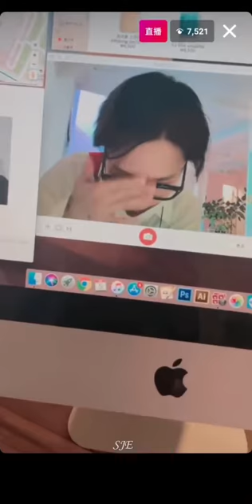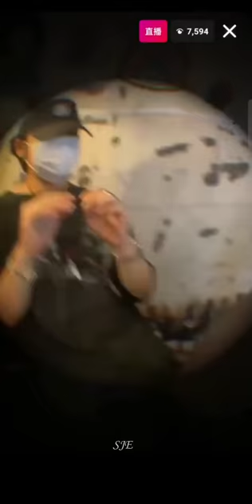2021.08.05 Yesung Live Instagram